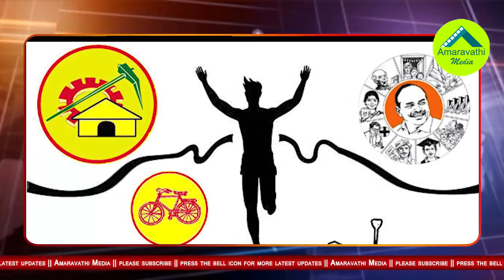కృష్ణాలో టీడీపీకి మరో ఝలక్: ఎంపీ సోదరుడు గుడ్ బై| Muttamsetty Krishna Rao Family Say Good bye to TDP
MP Avanthi Srinivasa Rao Brother, Senior Leader Muttamsetty Krishna Rao Family Quits Telugu Desam Party.